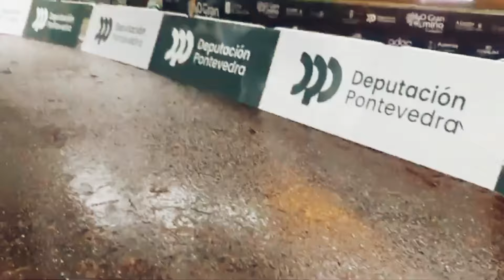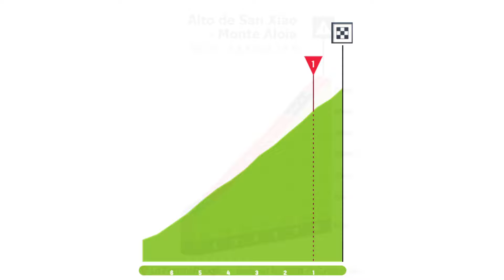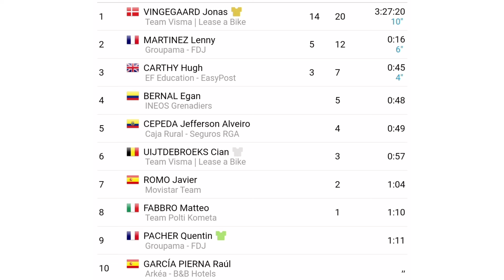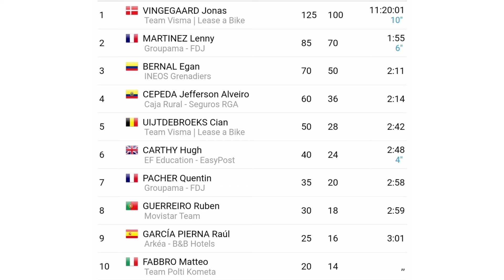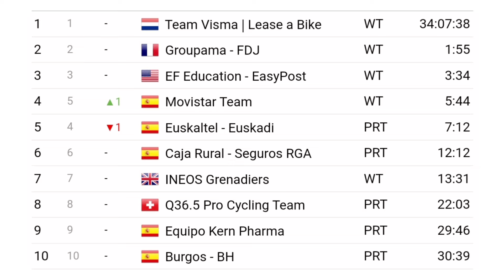Resumen Etapa 4 ➣ O Gran Camiño 2024 | Hoy Lluvia Torrencial y Fuertes Vientos Cambiaron Todo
Cuarta etapa del O Gran Camiño 2024, un terrible vendaval azotó la etapa donde Egan Bernal hoy resistió y logró estar en Podium.

O Gran Camiño 2024
Gran Camiño 2024
Gran Camiño 2024 etapa 4
etapa 4 gran camiño
camiño
Gran Camiño
Vuelta a Galicia
Camiño 2024
O Gran Camiño 2024 en vivo
Vuelta a Galicia 2024
Jonas Vingegaard
Richard Carapaz
Egan Bernal
Rigoberto Uran
Ivan Sosa
Gaudu
Jefferson Cepeda
Nicolas Saenz
Eric Fagundez
Abner Gonzalez
Guillermo Silva
Joshua Tarling
BiciGlifos
biciglifos hoy
Ciclismo hoy
Ciclismo de ruta
Resúmenes

✅ Reglas para los Participantes:

1. Estar suscrito al Canal

2. Activar la Campana de Notificaciones

3. Compartir el Vídeo Resumen

4. Dejar un Comentario (Solo se tendrá en cuenta un único comentario en cada vídeo resumen por participante)

❗Procedimiento para Escoger un Ganador:

1. Semanalmente y mediante un programa de gestión de comentarios se escogera los preseleccionados; los cuáles serán uno por cada Vídeo Resumen que se suba al Canal, es decir que si en el mes por ejemplo se suben 30 vídeos, entonces habrán 30 preseleccionados.

2. Una vez la persona haya sido preseleccionada no podrá volver a salir escogido en otro vídeo resumen y se dará la oportunidad a la siguiente persona en la lista.

3. El plazo para dejar el comentario es de una semana y una vez haya pasado estos días y el aspirante deja un comentario, este no será válido y tendrá que estar pendiente del próximo vídeo Resumen.

4. Sólo serán válidos para participar los vídeos de resumen de competencias de Ciclismo, los comentarios dejados en Transmisiones en vivo, Publicaciones de la pestaña comunidad o cualquier otro vídeo que no sea resumen, este comentario no será válido.

5. Solo podrán participar Suscriptores mínimo con dos meses de antigüedad en el canal (esto con el propósito de premiar la fidelidad del canal que tienen cada uno de los usuarios del mismo)

6. Todos los Suscriptores del canal pueden participar incluso si han ganado en anteriores oportunidades, esto se establece así con el ánimo de incentivar a todos a participar y que tengan las mismas condiciones.

7. No se tendrá en cuenta los comentarios que se publiquen luego del 30 de Noviembre de 2024.

8. Se hará una lista de preseleccionados mediante el programa de gestión de comentarios, con cada uno de los vídeos resúmenes del año, es decir que si se hicieron por ejemplo 300 Vídeo Resumen; este será el mismo número de preseleccionados para el sorteo final.

9. El domingo 22 de diciembre de 2024 se realizará el sorteo en una transmisión en vivo y la persona que salga ganadora deberá estar presente en el Chat, esto se hace con el motivo de premiar y así mismo verificar la fidelidad al Canal; en caso de no estar se podrá esperar 10 minutos hasta que escriba en el Chat, si no aparece al cabo de este tiempo se le da la oportunidad al siguiente en la lista de preseleccionados.

10. El premio consiste en una bicicleta de ruta de la marca Trek Domane Al 2 por un valor comercial de $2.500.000 pesos colombianos o $639 dólares aproximadamente.

11. El premio es de participación internacional

12. En el caso de ganar una persona de Colombia se le entregará la Bicicleta con envío incluido a nivel nacional, en caso contrario y a menos que la persona no quiera la bicicleta y más bien desee el dinero en efectivo, este se le consignará mediante la plataforma que el ganador escoja y en caso de ganar una persona extranjera se le hará una transferencia internacional por el valor de la bicicleta (Esto debido a los altos costos de los envíos fuera del país).

13. No se aceptarán comentarios de burla, grosería u ofensa al Canal, a los demás Suscriptores o a algún ciclista en particular.